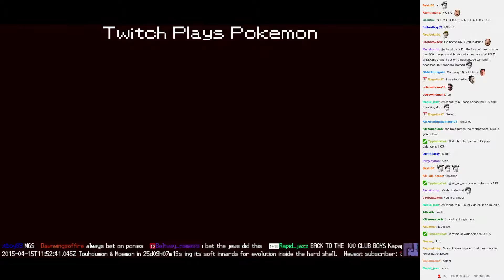Twitch Plays Pokémon Battle Revolution - Match #10536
Match #10536 [Blue: Sneasel, Golem, Kingdra] vs [Red: Relicanth, Rapidash, Charizard]